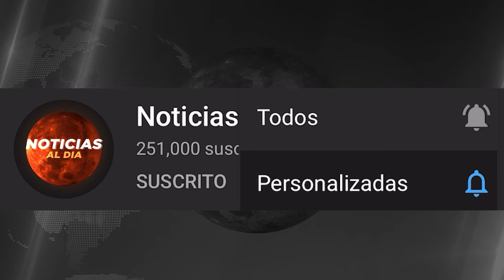NOTICIAS DE VENEZUELA hoy 24 de FEBRERO 2024, Noticias De Venezuela Hoy Última Hora 24 SEGUROS HOY